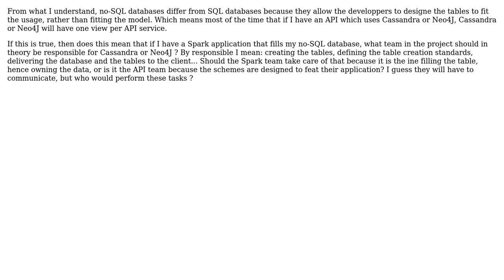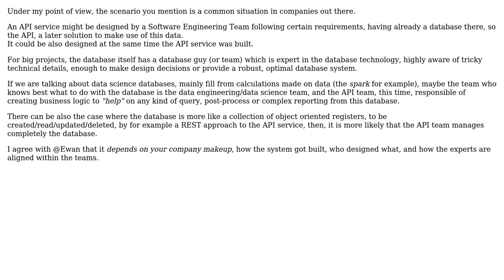API-oriented databases: is it maintained by the back or API team? (2 Solutions!!)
API-oriented databases: is it maintained by the back or API team?

With thanks & praise to God, and with thanks to the many people who have made this project possible! | Content (except music & images) licensed under CC BY-SA | Music | Images & others | With thanks to user Vulpo user Ewan user Evhz and the Stack Exchange Network Trademarks are property of their respective owners. You are responsible for your own actions.